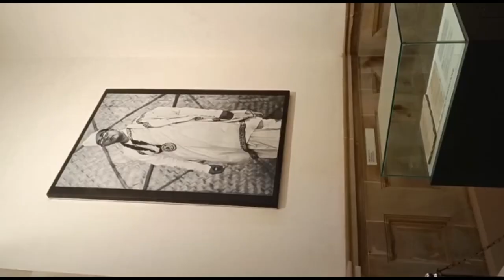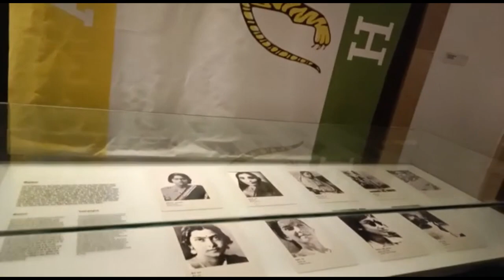how we spent our last day in Kolkata 🥹💕 ||belur math || Victoria Memorial || detail Video 🦋|| day-3